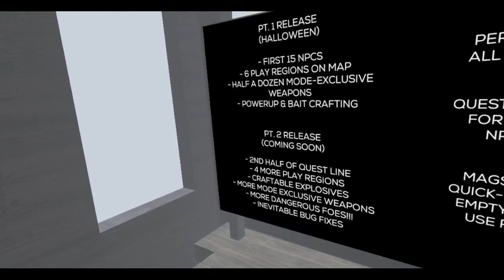Hot Dogs, Horseshoes & Hand Grenades (HTC Vive): Return of the Rotwieners!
They're back, and they're greener than ever! A new H3VR update was just pushed for the Halloween holiday, Return of the Rotwieners is finally here!

Man, this is one huge mode, with a huge map, and actual quests to go on. No more just killing things, now you're killing things...with a purpose!

I think this mode will easily take me several hours of play to do everything and get all the secrets, and will probably tire me out pretty quickly since I lack the daily exercise. VR is exhausting.